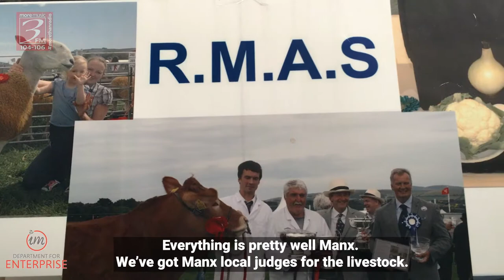Royal Manx Agricultural Show 2021 | Isle of Man Business Feature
The 2021 Royal Manx Agricultural Show is taking place on Friday 13th August and Saturday 14th August and will offer a full two days of entertainment, alongside a wide selection of food and drink providers and craft and trade exhibitors.

To find out more about the Royal Manx Agricultural Show,

For more information on the Isle of Man Department for Enterprise,